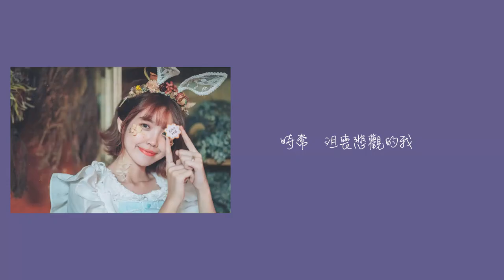和婚紗一樣重要的閨蜜寫真！自然又特別，就這樣拍吧！｜居妮Ginny Daily♥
░  影片資訊 ░

認識小喵很多年，看過她很多作品
真的非常會捕捉人像！可以把最自然的自己樣子呈現出來
卻又和平常的自己更多了特別和唯美的質感
太喜歡了～～推薦給你們
因為拍起來不像自己或過度修圖的寫真，我沒這麼喜歡啦XD
而且小喵攝影棚也有很多美美的洋裝、配件，一條龍直接包了！